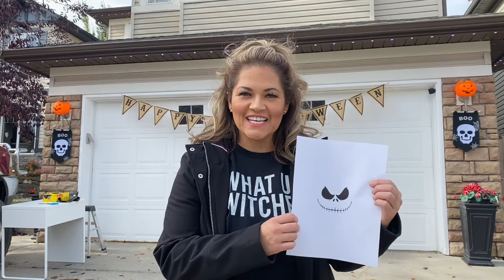Jack Skellington DIY Halloween Decor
Easy DIY Halloween decor. Jack Skellington Halloween garage decor.